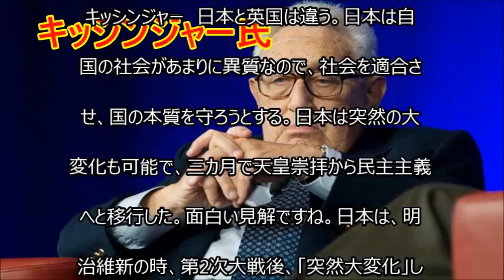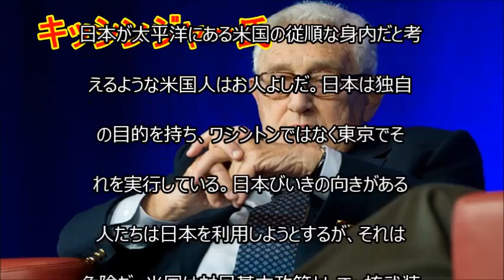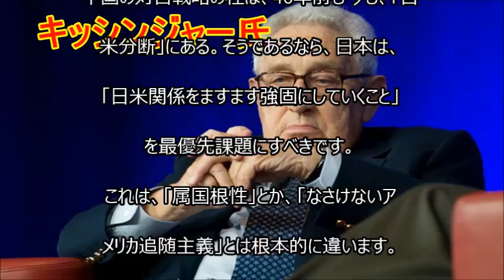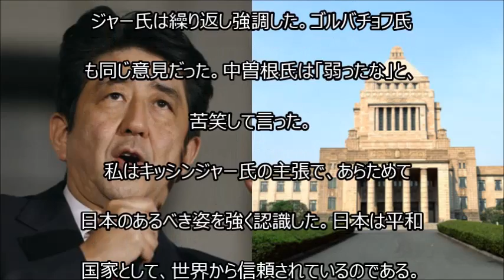アメリカ政界の怪物・キッシンジャーが、過去から日本の改憲を否定！ 「日本の正道」を語っていた！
【関連動画】
・軍産を欺くトランプ＆キッシンジャー！朝鮮半島攻略の先に見える壮大なシナリオとは！！

・西村幸祐★TVが報じないキッシンジャーが作った世界秩序の崩壊！トランプと蔡英文の電話は歴史的事件！日露首脳会談の知られざる重要性

・トランプ大統領を誕生させたキッシンジャー博士が、遂に安倍首相への総攻撃を開始した！！

・ヘンリー・キッシンジャー「西側は死のカルトによって支配されている」　プーチン大統領に警告！！

　　　　　　　　　　　　　　　　　　　　　　　　　　　　　　　　　　　　　　　　　＊＊＊１５０
中国、韓国、北朝鮮…日本の近隣諸国とは緊張

状態が続いています。こうした状況において

「自国で防衛力を持つべき」という意見を唱え

る人も少なくありません。しかし、無料メルマ

ガ『ロシア政治経済ジャーナル』の著者・北野

幸伯さんは、日本が軍拡に進む方向性に強く反対。

その理由として、トランプ大統領の顧問を務め

る米国のキッシンジャー氏と中国の周恩来が1971

年に交わした会話で語った、中米の「日本観」

を紹介しています。

***中国の狙いは、「日米同盟解体」***
出所は、産経新聞2002年8月6日付です。まず出

所出だしを見てみましょう。「日本の経済発展

を後悔」われわれに日米同盟必要ないニクソン

大統領の訪中準備のため一九七一年に行われた

キッシンジャー米大統領特別補佐官(当時)と中

国の周恩来首相(同)の極秘会談録が公開され、

米中国交正常化交渉における中国の関心が日米

同盟解体とともに台湾独立の可能性にあったこ

とが明らかになった。

アメリカ政界の怪物・キッシンジャーが語った「日本観」と「中国観」